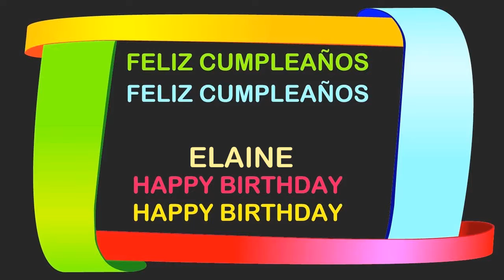ElaineEspanol Birthday Postcards & Postales